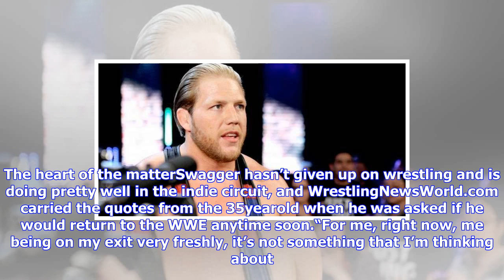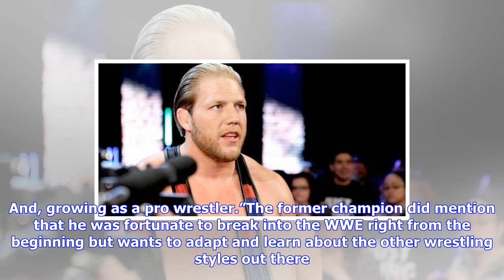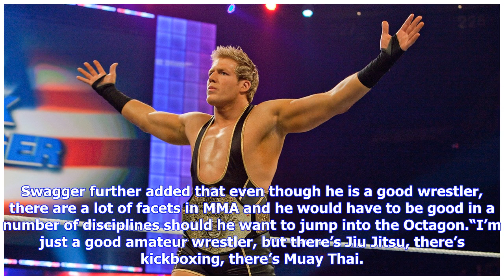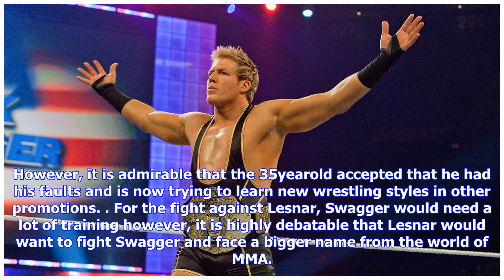Breaking News | Wwe/indie news: jack swagger on his release from wwe, mma bout against brock lesnar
Wwe/indie news: jack swagger on his release from wwe, mma bout against brock lesnar

by Saiyed Adeem Karim @bonbonkayzee Jack Swagger is a former World Heavyweight and ECW championForme...